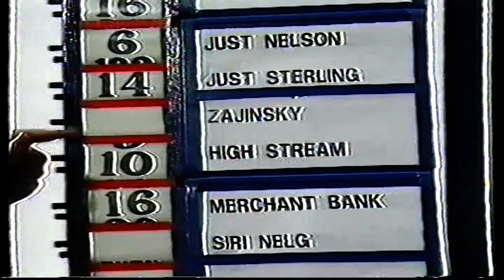9 Racing Show Sun 26 Oct 1997 Pt 2